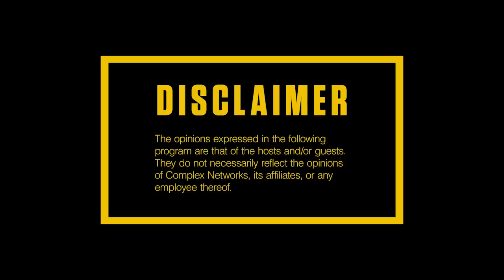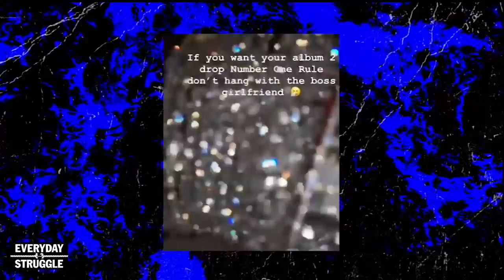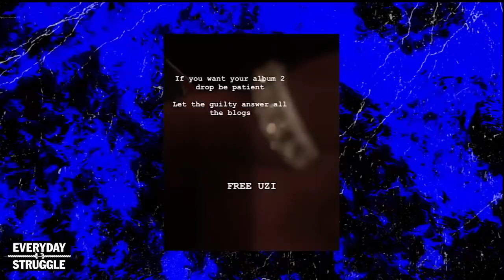Roc Nation 'Frees' Uzi, Jacquees v. Mustard, Big Sean Opens up About Depression | Everyday Struggle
On Wednesday’s (March 26) episode of EverydayStruggle, Nadeska, Wayno and DJ Akademiks kick off the show discussing the latest drama surrounding Lil Uzi Vert’s ‘Eternal Atake’ album, and the recent news of the Philly rapper reportedly signing a management deal via Roc Nation. The crew then weighs in on Jacquees’ interview with Big Boy’s Neighborhood, where he calls out DJ Mustard for sending him a cease-and-desist letter for the removal his Ella Mai ‘Trip’ remix. Later in the episode, the EDS squad wishes Big Sean a happy belated birthday, and salute the Detroit rapper for opening up about his mental health issues. The EDS trio wraps up today's show by sharing their thoughts on the recent Bobby Shmurda interview, where he explains why he won't join Meek Mill in his first for criminal justice reform.